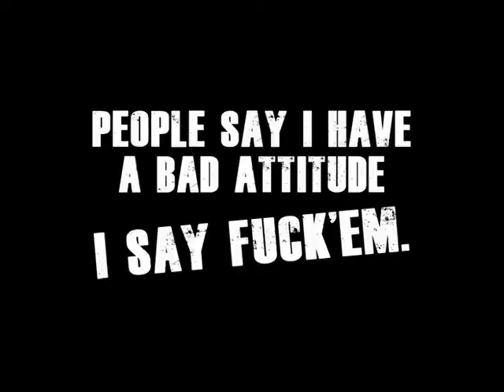A Daft Scots Lass Has Pneumonia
Latest Post : Great Walls of Vagina